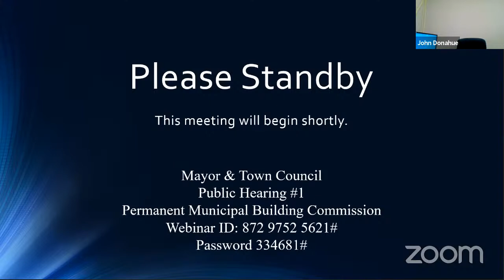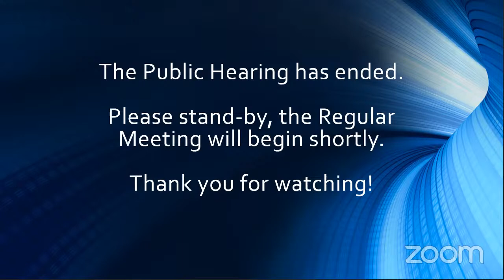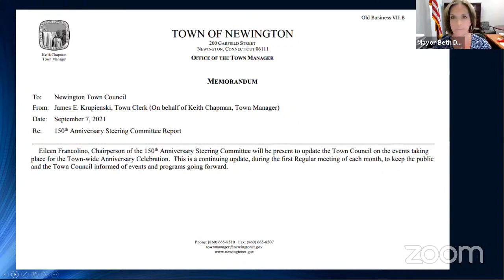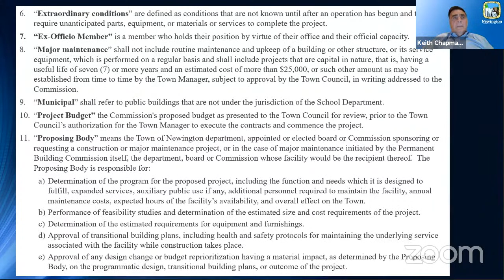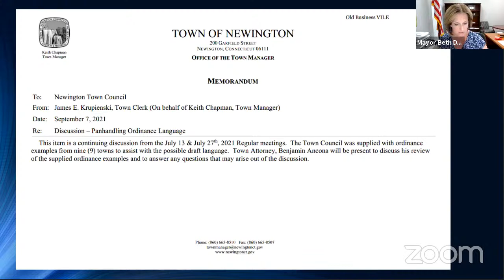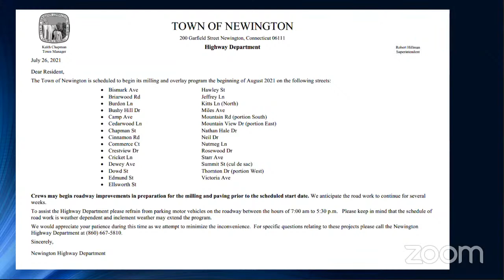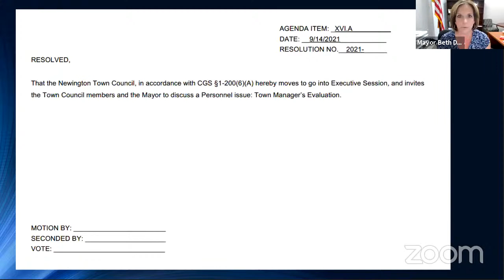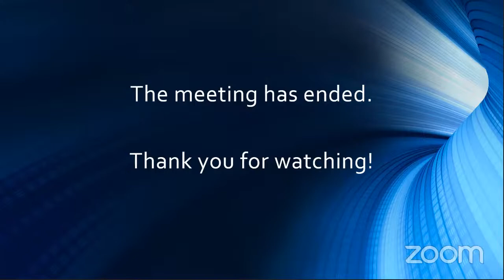Mayor & Town Council PH's & Regular Meeting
Mayor & Town Council PH's & Regular Meeting Sep 14, 2021